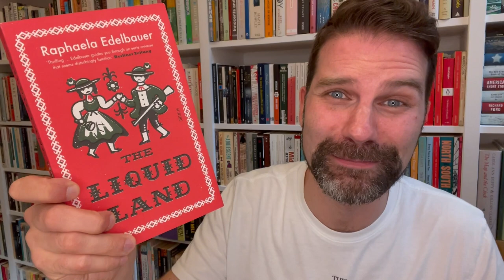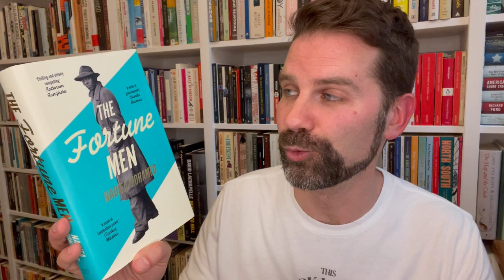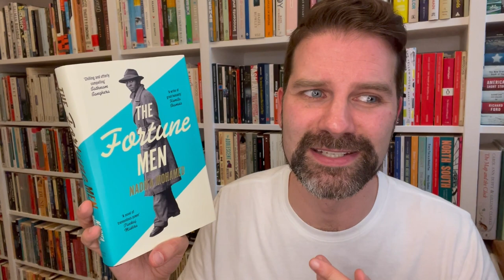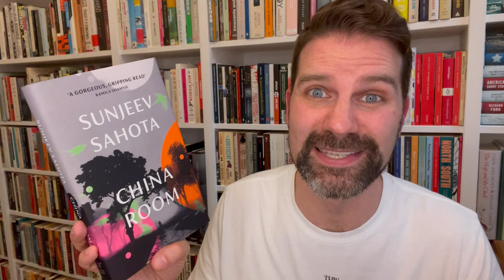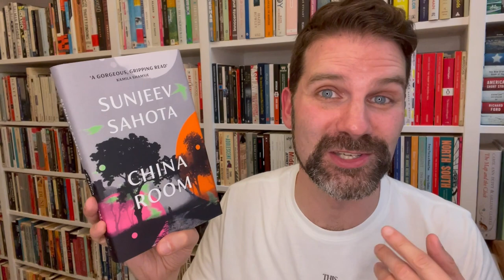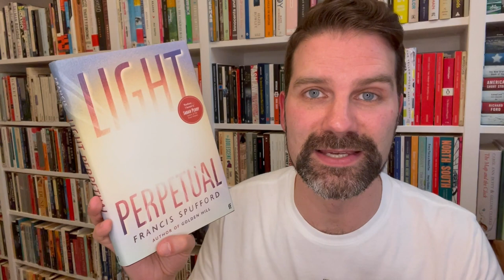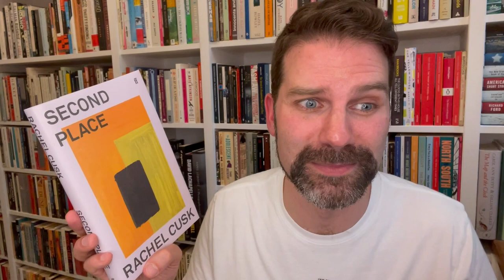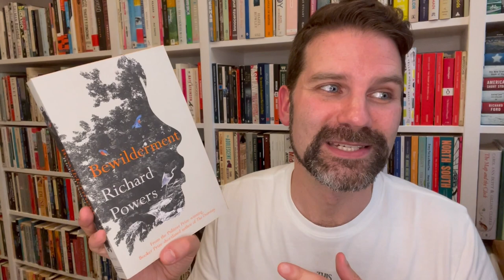Reading Wrap Up / August 2021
It was a big month for reading novels from the Booker Prize longlist, but I also fit in a couple of novels from Austria and Norway for Women in Translation month. Click ‘Show More’ for info.